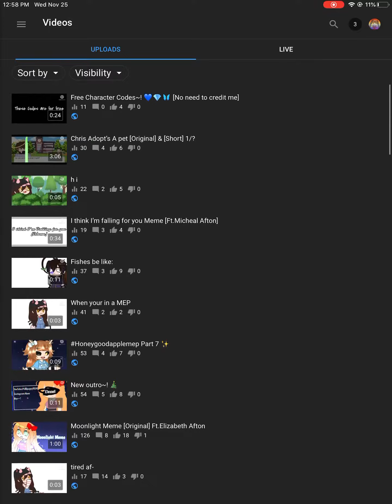When you can finally add thumbnails: